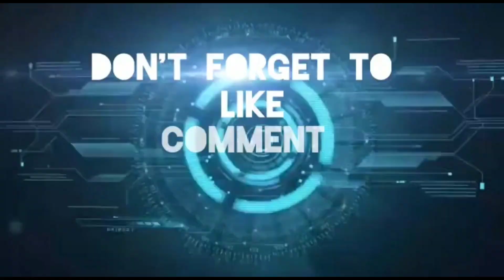Update Harga Domba di Pasar Domba Istana Hobi Tagog Padalarang Bandung Barat